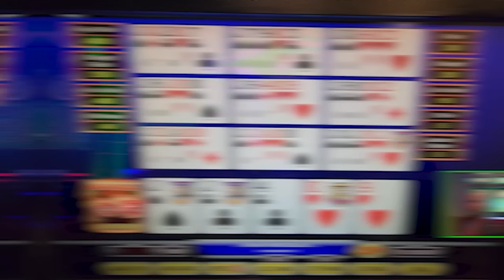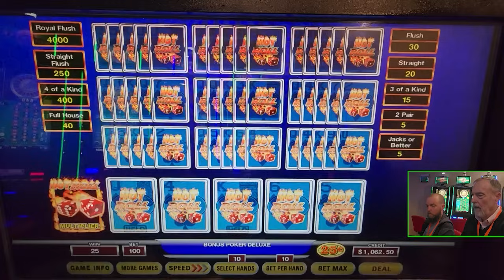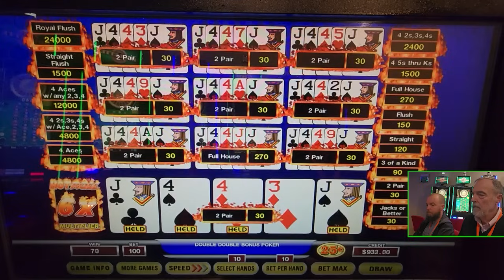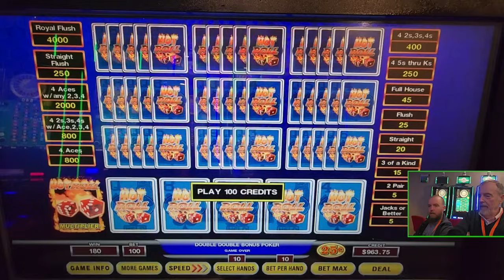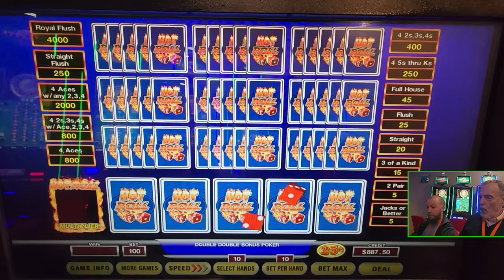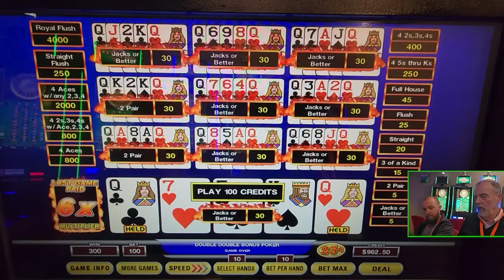Does Dad FINALLY Like Fortune X Video Poker?! Video Poker Adventures 365